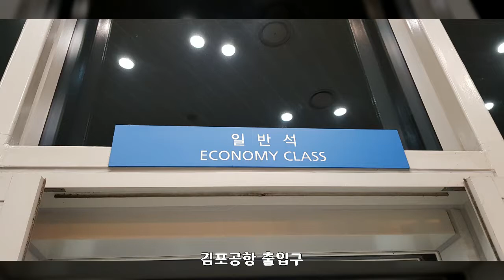2018년 다양한 풍경들, 대한민국 풍경사진, Korea Landscape Photo, 공유마당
대한민국 풍경사진, Korea Landscape Photo, 2018년 다양한 풍경들, 공유마당